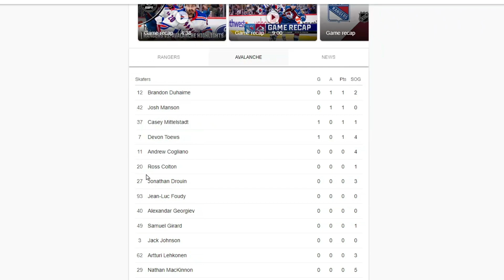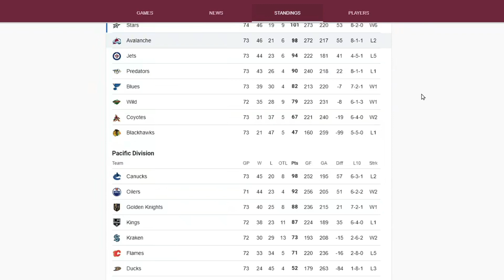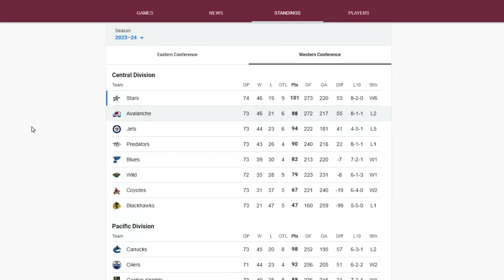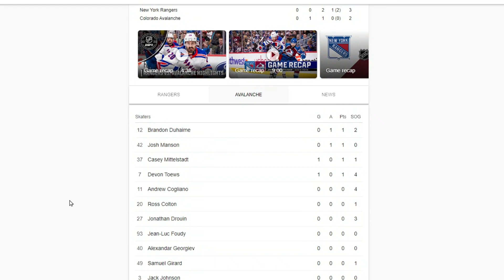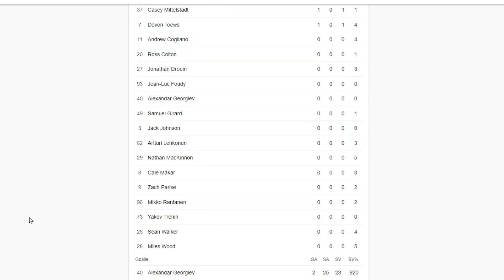Sooo Close!! 3-2 OT Loss...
Go Avs